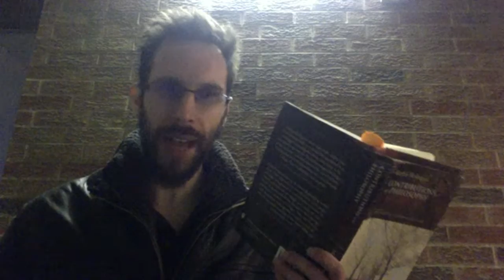martin heidegger, contributions to philosophy